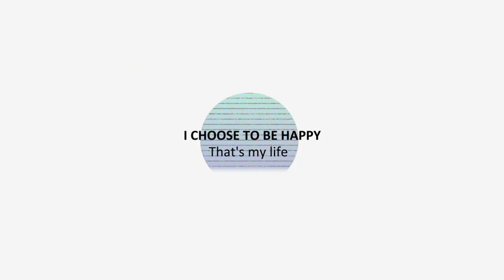スッキリイメチェンしてみました！ヘアードネーションにチャレンジ 稲森愛弓のVLOG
バッサリ髪の毛を切りました！そしてヘアードネーションしてきました！

☆チャンネルたこ焼き☆

はじめまして、稲森愛弓と申します。
沢山のチャンネルの中から
見つけて頂き有難うございます！
私は2009年の夏
リーマンショックの影響で
仕事が激減した旦那さんからの相談で
しぶしぶ、イヤイヤ専業主婦からオール借金で
どん底からたこ焼屋を開業。
右も左も分からない中で
「本当はどうしたいの？」
「本当はどうなりたいか？」
「本当の本当は？」と自問自答を繰り返し
目の前のヒト、モノ、コトを大切にしながら毎日を全力で積み重ねてきました

今でこそ、大好きな仲間達に囲まれとても幸せな経営をさせて頂いていますがそれはそれは沢山の失敗や挫折も経験してきました。

「言葉」のちからで、「心」が動く
「心」が動けば、「身体」も動く
たったひと言で自分も相手も
人生を変えるような
大きなちからになる

このチャンネルを見てはじめの一歩は小さくても
必ず描いた未来に繋がることを信じて動くやりたい事を誰にも遠慮なくチャレンジするそんな人が増えたら嬉しいなと思います。

発信力で運命を変える７日間！DAY6 ファンを作る発信「あなたにも出来る」